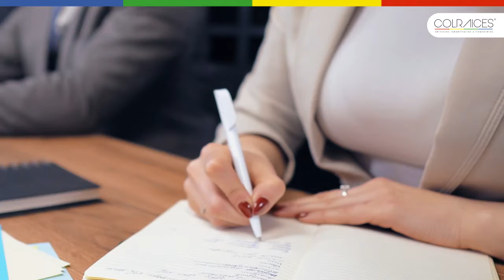Aliados Financieros -Colraices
Cómo adquirir vivienda propia en Colombia